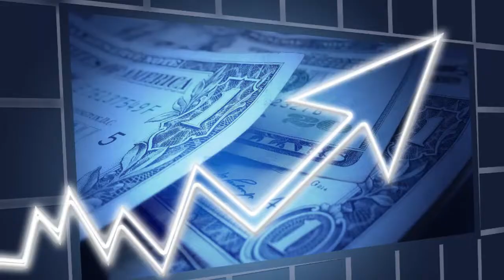Shear Sharpener Challenges and Opportunities from the CoronaVirus Outbreak in New York and Worldwide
The Corona virus shut down the New York Hair Show last week-end but 30 years of experience in the shear sharpening business has taught Bonnie there is always opportunity for salon shear sharpening no matter the economy. See how the shear sharpener can weather this storm much better than other industries.

Looking for sharpening training? We teach beginners and advanced and sell sharpening equipment.

Bonnie Megowan of Bonika Shears is the author of DIY Care and Repair of Stylist Shears. She teaches shear sharpening and lectures at cosmetology schools, hair shows and sharpening conventions.
Ask questions and comment.